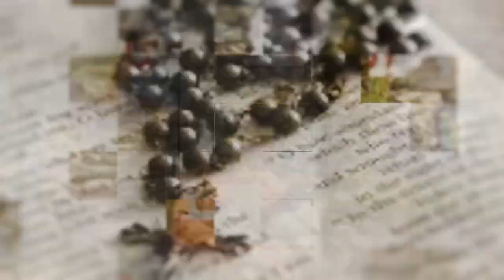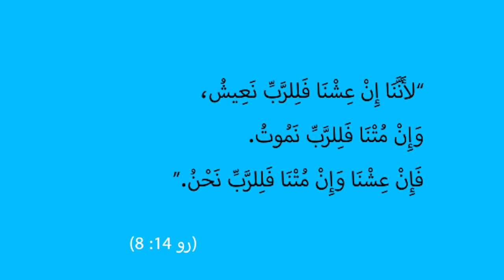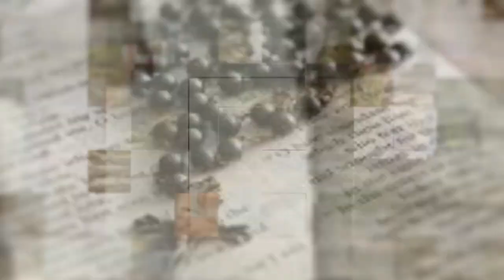المسيح في انجيل يوحنا | الحلقة رقم 46 | دخول المسيح إلى أورشليم